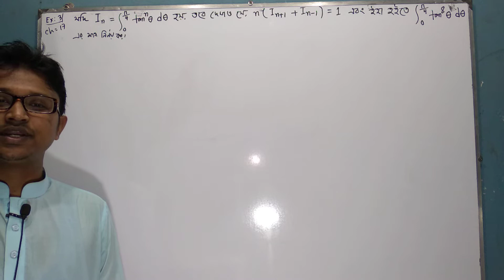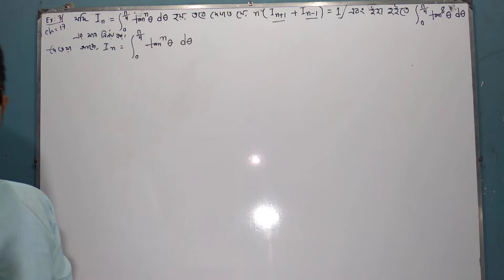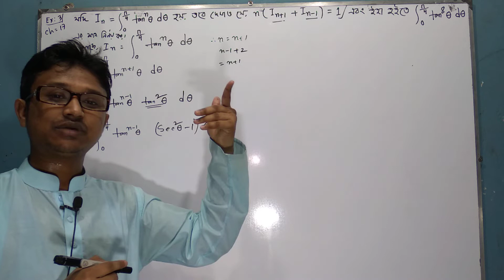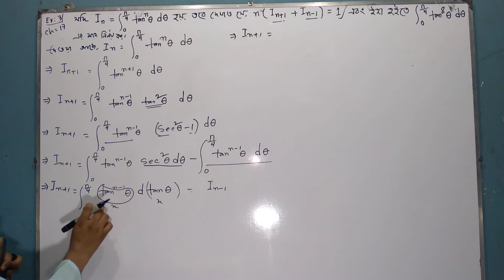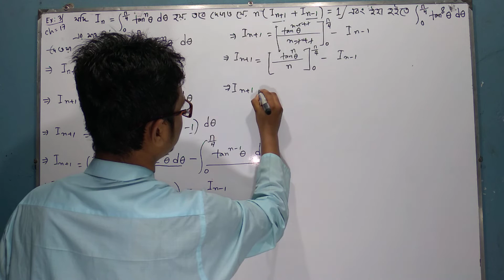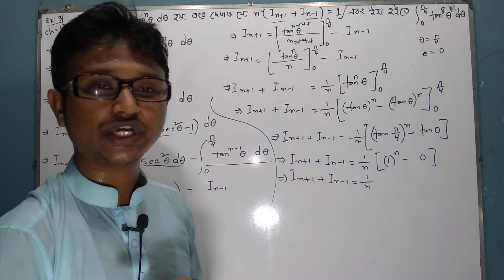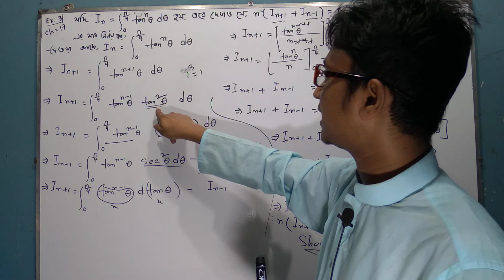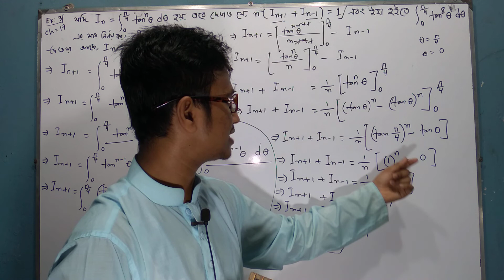Part-04||Chapter 17 ||BSC Honours 1st year Integrals Calculus 1 লঘুকরণ সূত্র || Examples 3||১ম অংশ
||বিএসসি||অনার্স||গণিত ||অধ্যায় ১৭  ||BSC||Honours||Chapter 17|| some standard Integrals|| কতিপয় প্রমিত যোগজ ||
||math online class||Board Question Solution||National University||BSC Honours Course||Dhaka University||Rajshahi University|| Public University,ক্যালকুলাস  লঘুকরণ সূত্র অধ্যায় ১৭,

              Calculus 1 Chapter 17
   :নির্দিষ্ট ইন্টিগ্রালের লঘুকরণ সূত্র :বিএসসি:অনার্স:

Calculus 1 || Chapter 17 ||BSC ||Honours||Class/Part-01.01 """"""

Calculus 1 || Chapter 17 ||BSC ||Honours||Class/Part-06 """"""

Calculus 1 || Chapter 17 ||BSC ||Honours||Class/Part-07 """"""

Calculus 1 || Chapter 17 ||BSC ||Honours||Class/Part-08 """"""

Calculus 1 || Chapter 17 ||BSC ||Honours||Class/Part-09 """"""

Calculus 1 || Chapter 17 ||BSC ||Honours||Class/Part-10 """"""

    মেসেন্জার গ্রুপে  জয়েন করার জন্য স্বাগতম জানাচ্ছি। যেখানে বিএসসি এবং অনার্স শিক্ষার্থীদের গণিত বিষয়ে আলোচনা করা হয় ।নিচের লিংক এ প্রবেশ করুন :